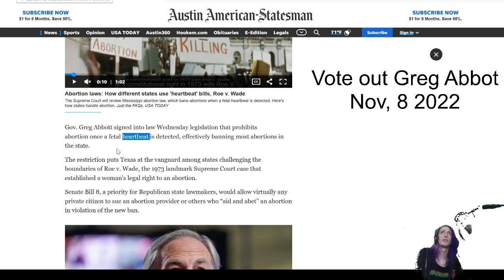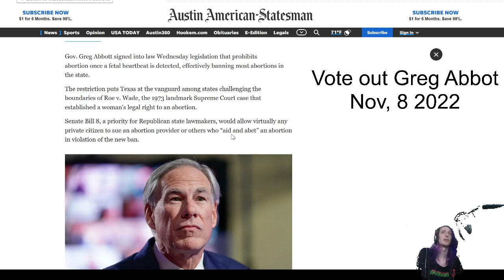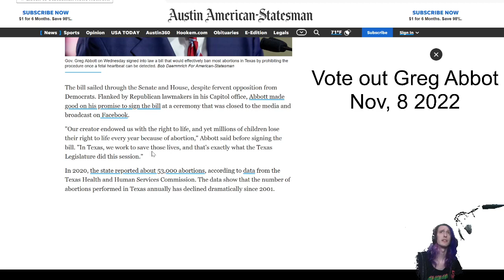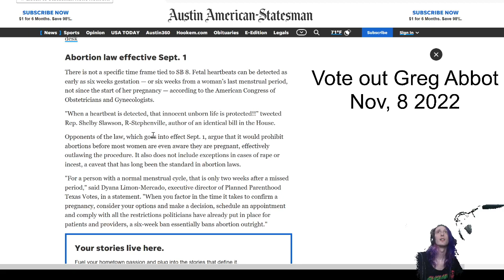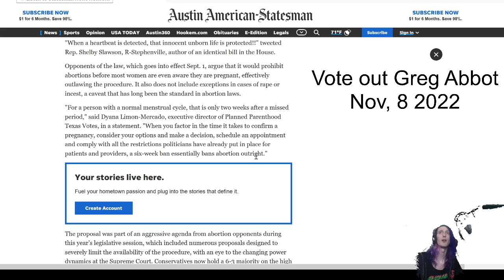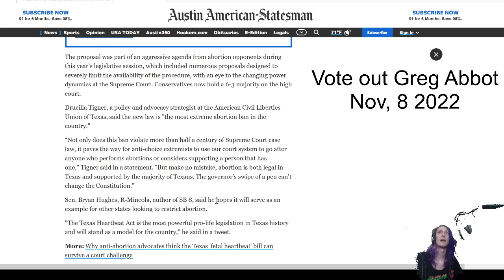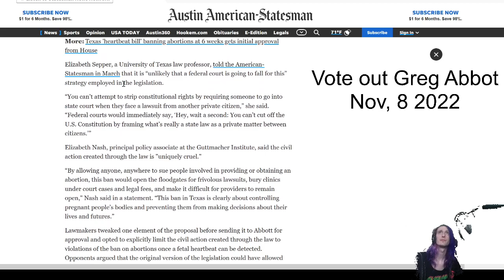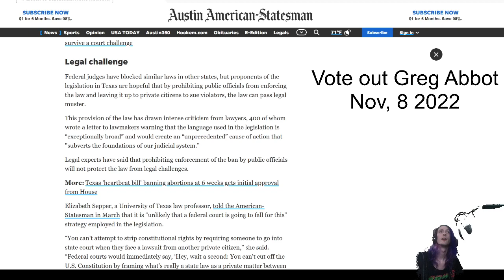Texas Gov. Gregg Abbott Signs Unconstitutional Abortion Bill, SB-8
The entity known as StellarVision talks about Politics